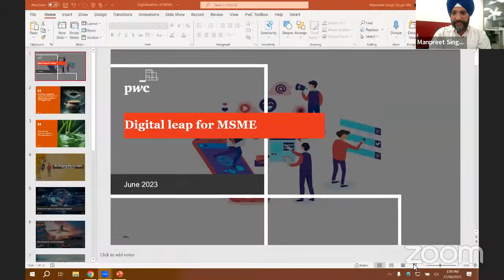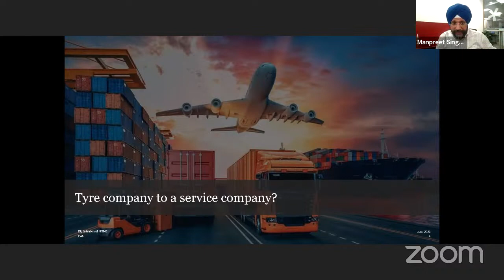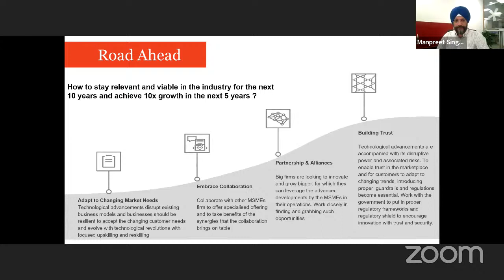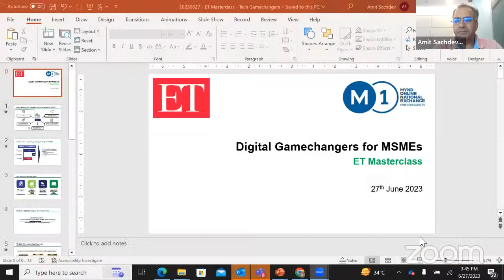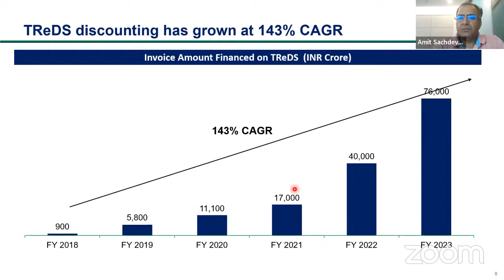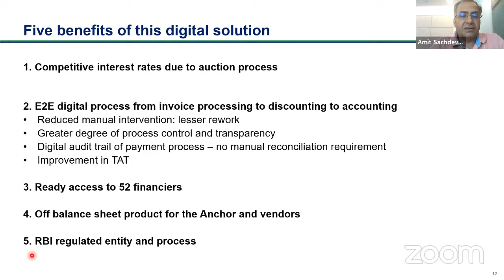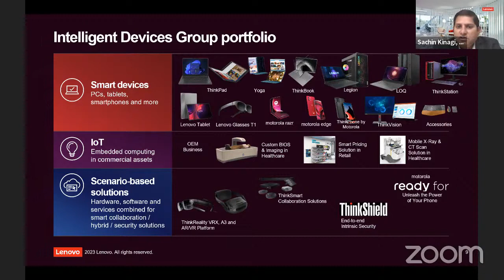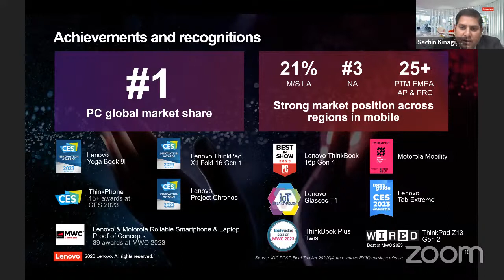ET Lenovo IT4SMB Masterclass 3